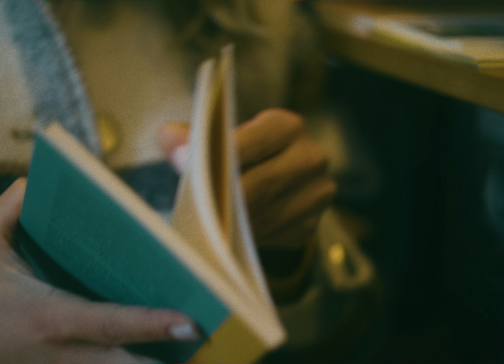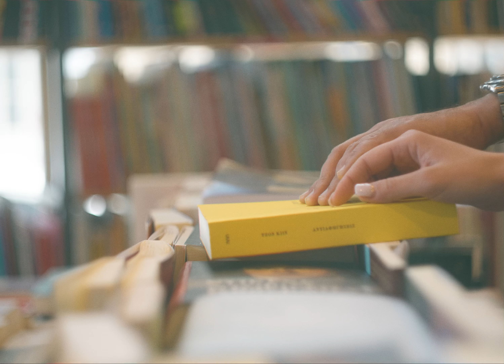Ivy Robins- Love is Our Home (Official Music Video)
The official music video for Ivy Robins- Love is Our Home

Taken from Ivy Robins' first studio album "Sad Songs for Happy People", released in 2023, which also featured the single "Warrior".

Lyrics:

Everything you said plays in my mind
Over and over and I can't go outside
Outside it snows, outside it snows

Let me hold your hands just close your eyes
Let me see your wishes and desires
Outside it snows, outside it snows again

And oooh, love is our home
Oooh, love is our home

Stars do shine above the clouds I am sure
You can't see them they are just obscured

Warm and sunny days will come again
They are something you need to attain

Credits:

Music, Lyrics: Ivy Robins

Guitars, Mandolin, percussions: Dimitris Siampos
Vocals: Maria Karetsou
Vocals, Guitars: Ivy Robins

Production & Arrangement: Dimitris Siampos
Recording & Mixing: Sotiris Ziliaskopoulos @Antart Studios
Mastering: Dimitris Siopis

Starring: Maria Bati & Ivy Robins
Film & Edited: Panos Iliopoulos